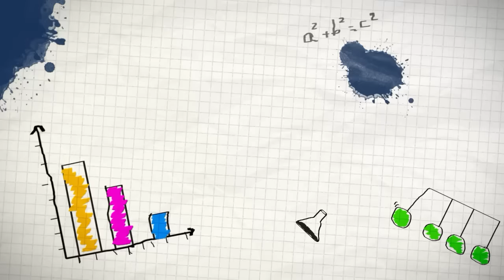The Big Bang Theory ~Staffel 6~ F 9 -12 ,tonspur ,einschlafen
Es tut mir leid, aber ich musste wegen urheberrechtlichen gründen
ab und zu was herausschneiden.